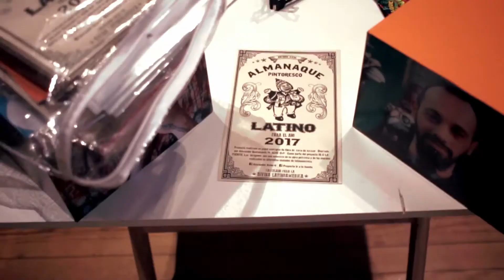Capitulo 01. Ache-B. Simbiosis x Proyecto Luminiscencia Dirigido por Adri Godis